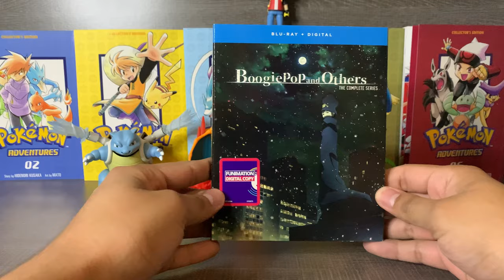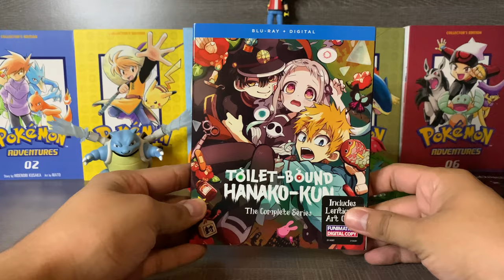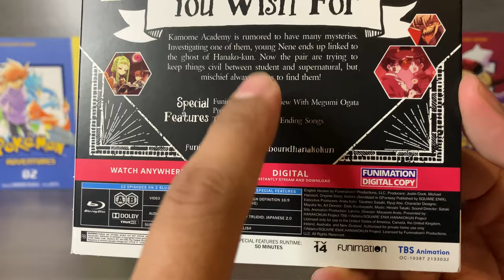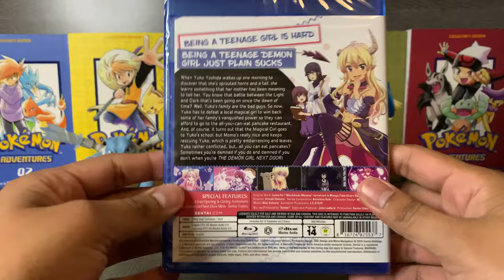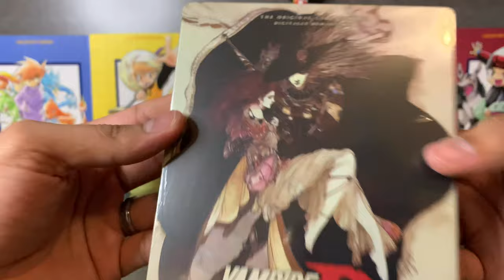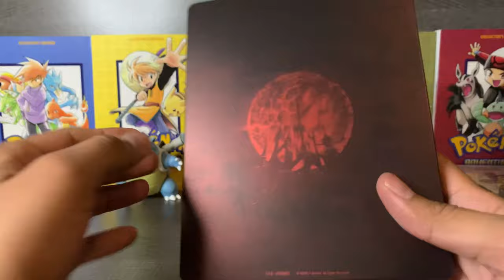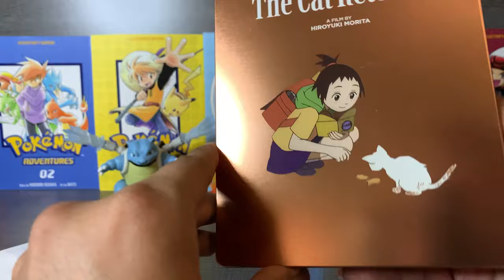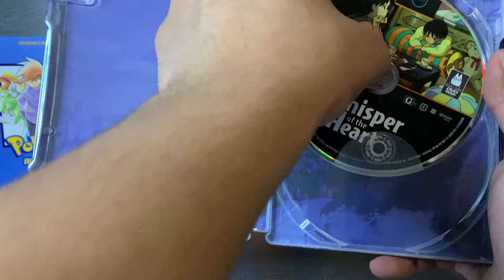March 2021 Anime Haul | Studio Ghibli Steelbooks, Sentai Filmworks and Funimation pickups!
Hello guys! Here are is all the Anime I picked up for the month of March. I will have a second part to show off my nine anime related blu-ray pickups.

Chapters:
0:00 Intro
0:46 Boogiepop (Funimation)
2:38 Toilet Bound Hanako Kun (Funimation)
5:50 The Demon Girl Next Door (Sentai)
8:37 Vampire Hunter D (Sentai)
11:00 Studio Ghibli Steelbooks
14:26 Outro